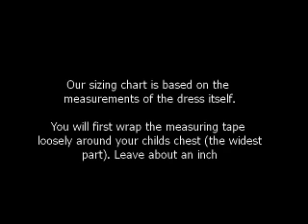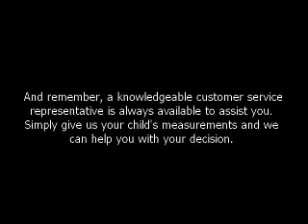First Communion & Flower Girl Sizing Chart-Christian Expressions LLC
Today we show you how to easily measure your child to determine proper fit for our Christian Expressions Collection dresses.  Christian Expressions Collection by Christian Expressions LLC